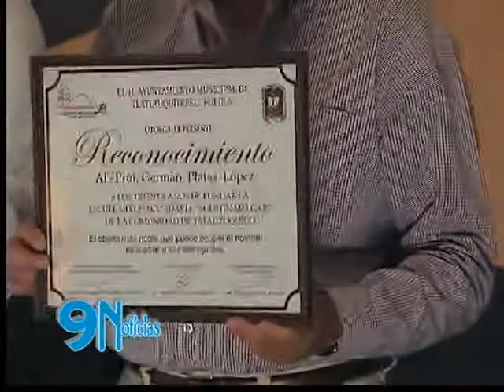EL GOBIERNO MUNICIPAL DE TLATLAUQUITEPEC FESTEJÓ A LOS MAESTROS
CON UNA CENA-BAILE, RIFA DE APARATOS ELECTRÓNICOS Y UN VEHÍCULO MATIZ 2012, EL AYUNTAMIENTO HOMENAJEO A LOS TRABAJADORES DE LA EDUCACIÓN QUE SON DEL MUNICIPIO Y QUE TRABAJAN EN EL LUGAR.